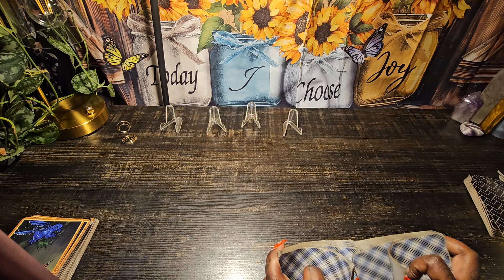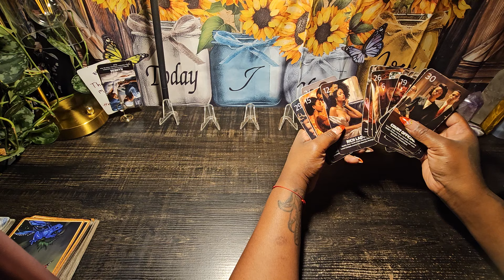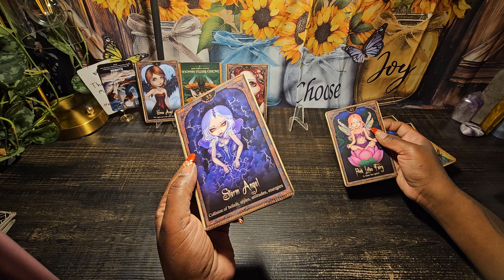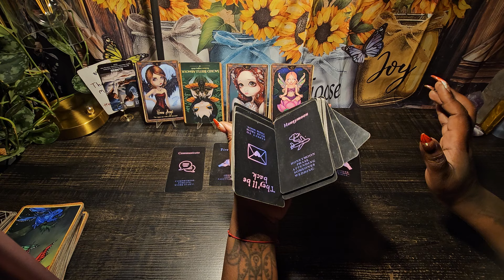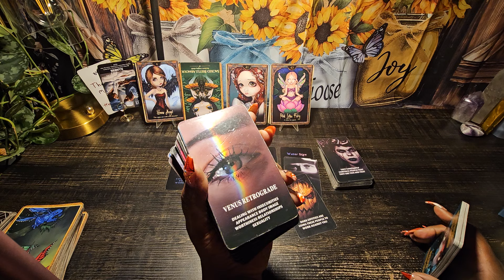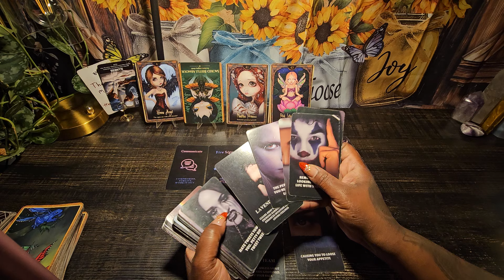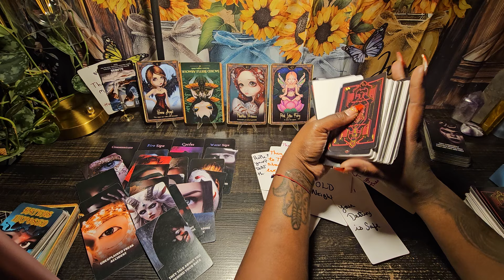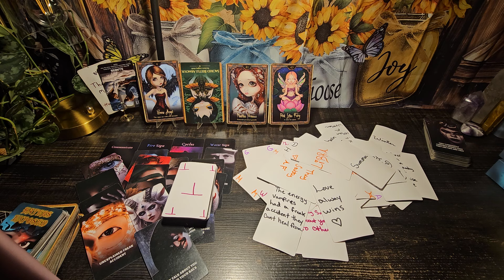watersigns #weeklyhoroscope tarotreading tarot